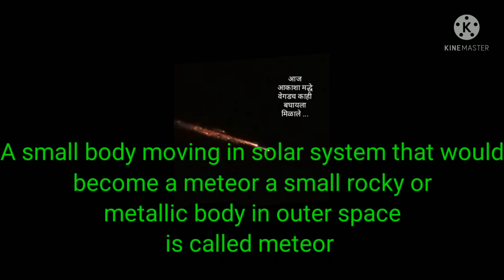What is Meteoroid? उल्कापात म्हणजे काय?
@rajkumartirbhane, What is meteoroid? उल्का पात म्हणजे काय?